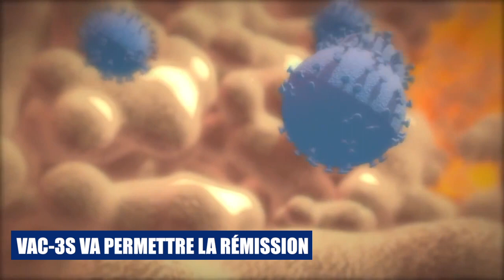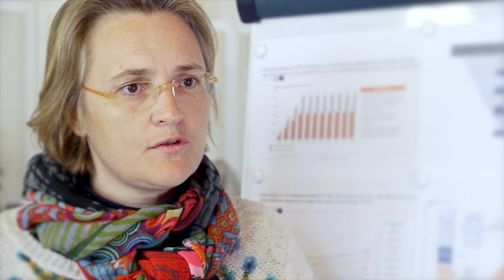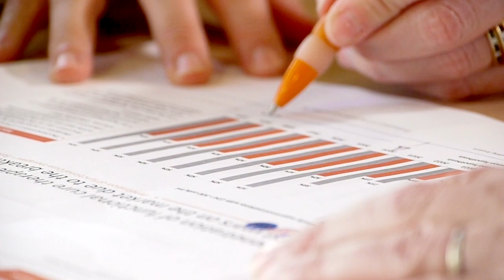PRE-IPO | InnaVirVax présentation corporate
PRE-IPO présente InnaVirVax, qui développe un vaccin thérapeutique anti-VIH, VAC-3S visant la rémission et la restauration immunitaire des malades.
*English subtiles are available for this video*
PRE-IPO introduces InnaVirVax, a biotech that develops a therapeutic vaccine against HIV, the VAC-3S, which targets a functional cure and the immune restoration of the patients immune system.